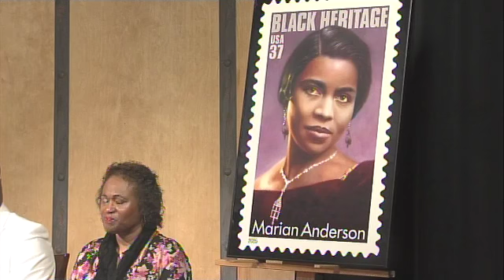Going Uptown: "The Miss Marian Anderson and Friends Project" 3.21.2018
Uptown Browne is joined by The Oscar Micheaux Family Theater Program Company's principles Deborah Mosely, Mark and Sky Fortes, and Sis. Monica Anderson Spencer as they discuss their talents and their roles in "The Miss Marian Anderson and Friends Project."  cription